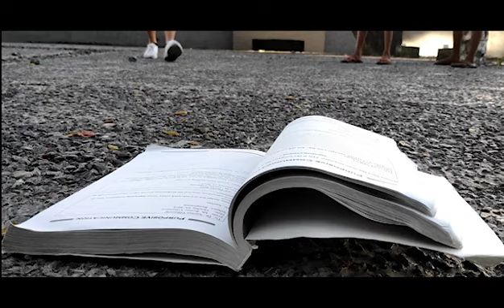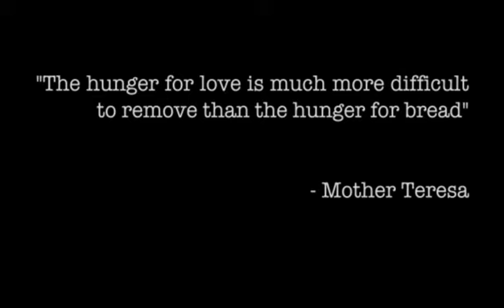PURCOM ADVOCACY - POVERTY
Project for Purposive Communication
Bulacan State University - Main Campus
Malolos, Bulacan